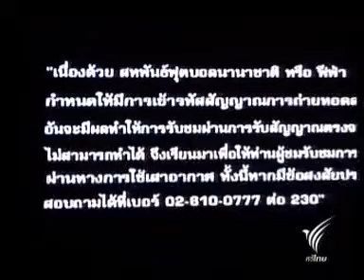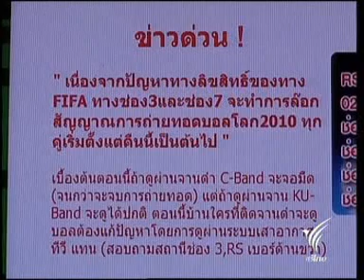15JUN10 THAILAND's NEWS 7of13; PART7